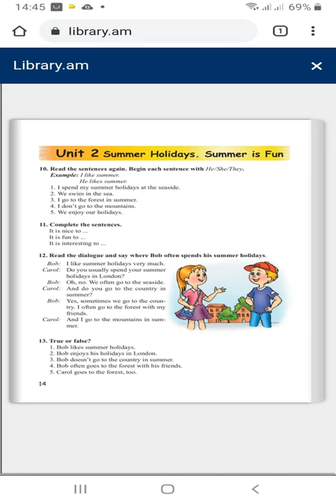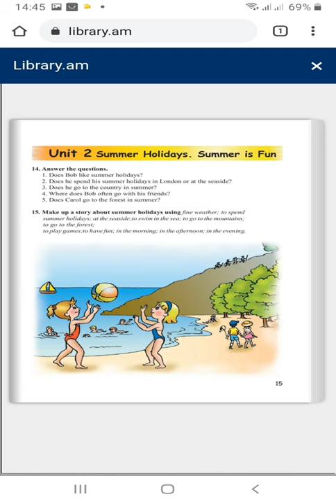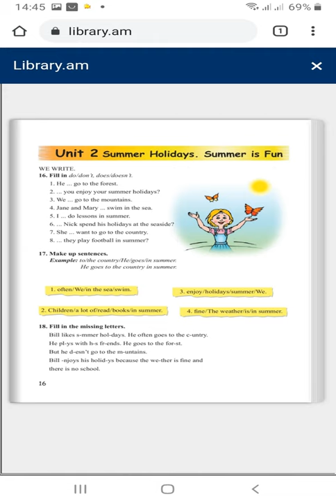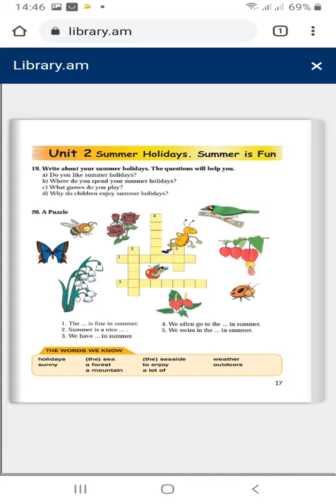Tnayin ashxatanq, Angleren 4, Das 2, Mas 2